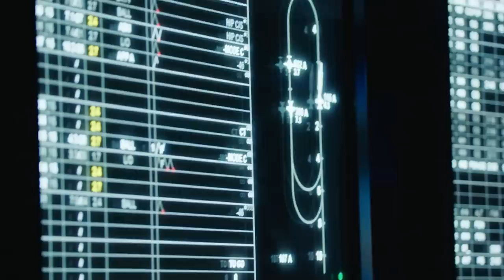US Billions $ Aircraft Carrier Is Finally Ready For Action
At $13 billion, the USS Gerald Ford Supercarrier is the most expensive aircraft carrier ever built. The leader of the largest, heaviest, most powerful aircraft carrier class in history, it is now ready for deployment, to project the might of the United States military across the globe, and to take on any adversary that might consider themselves near-peer - including aircraft carriers from Russia and China. And so, no one ever dares. This has been the case of total dominance for the USS Ford over the last decade, until now - as China has just launched a new aircraft carrier that’s certain to be more lethal and more advanced than any aircraft carrier that isn’t of the US. Here, we find out if the American Supercarrier now has a Chinese contender - and what exactly is this new aircraft carrier that China has just launched?